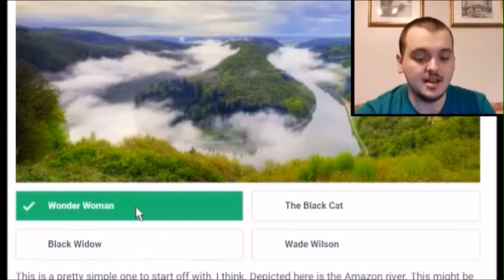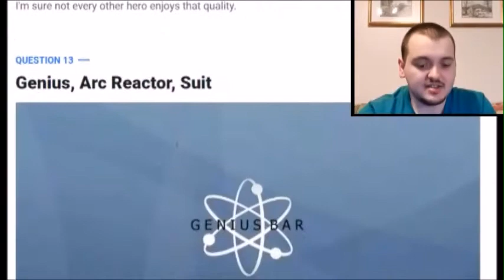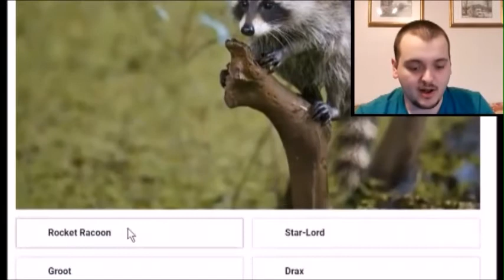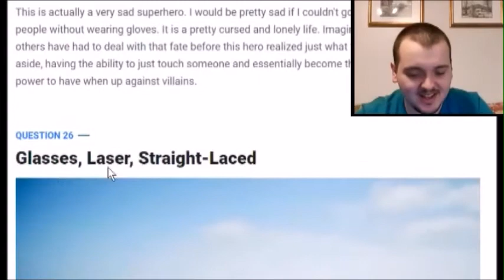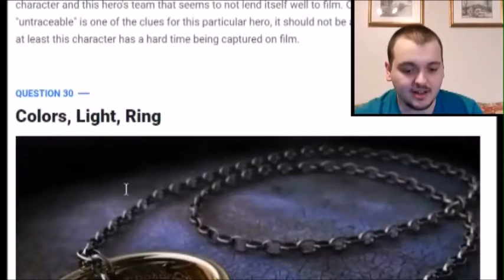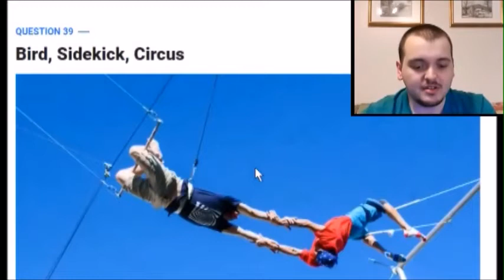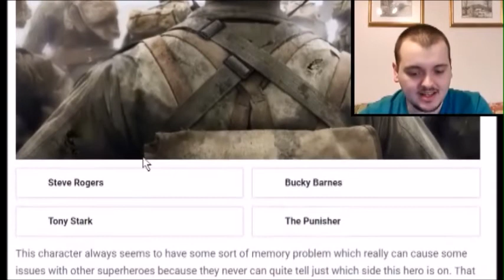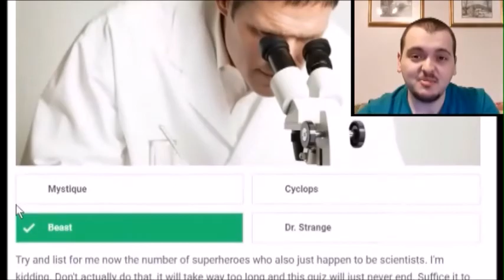CAN I GUESS THESE SUPERHEROES?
Today I take a superhero quiz! Lets see if I know my Marvel and DC superheroes!